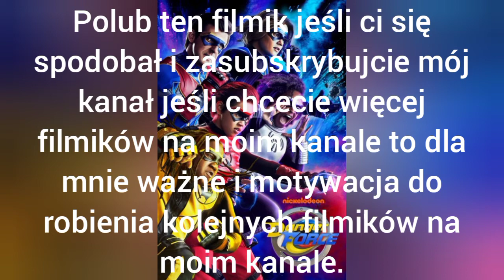Niebezpieczny Oddział Zapowiedź nowych odcinków.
Wielka Premiera nowych odcinków serialu Niebezpiecznego Oddziału już 20 września.

Część to mój nowy filmik na moim kanale z Nickelodeon a jest to zapowiedź nowych odcinków serialu Niebezpiecznego Oddziału w komentarzach proszę pisać tylko wyłącznie na temat danego filmiku 🙂 i proszę was o zasubskrybowanie mojego kanału i łapkę w górę 👍 pod filmikiem  to dla mnie ważne i motywacja do robienia kolejnych filmików na moim kanale . Jeśli chcecie się dowiedzieć czegoś więcej o Zmiksowanej Kally to zapraszam was serdecznie do:

Oficjalny fan club Zmiksowanej Kally.

Zapraszam was do nowego programu  Teen Nick którego premiera w Polsce była 1 września 2021 więcej informacji o tym programie znajdziecie w linkach.